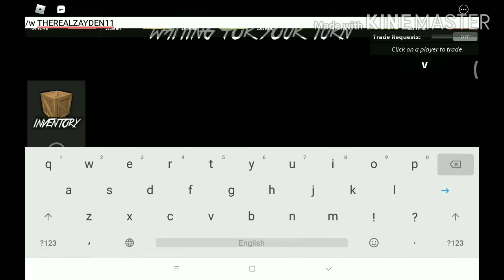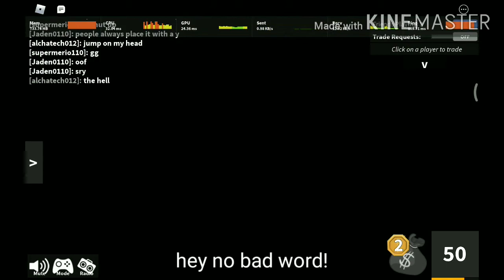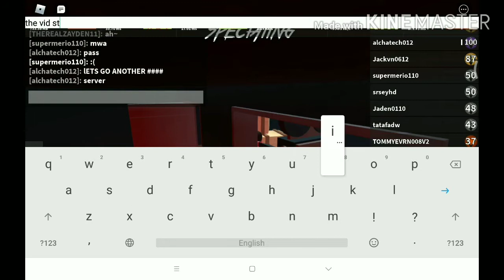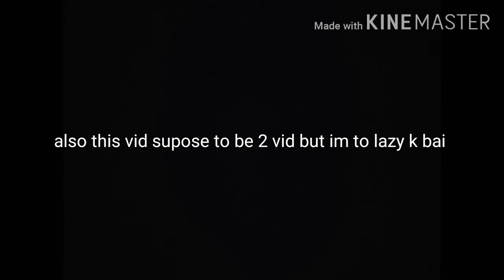MURDER MYSTERY CHALLENGE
hehehehe i hide a code somewhere in this vid ;)